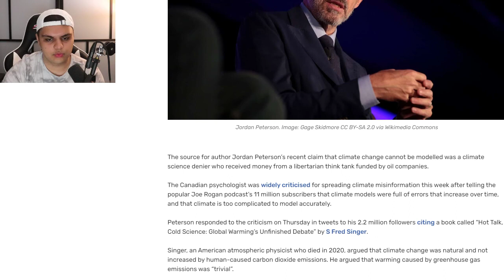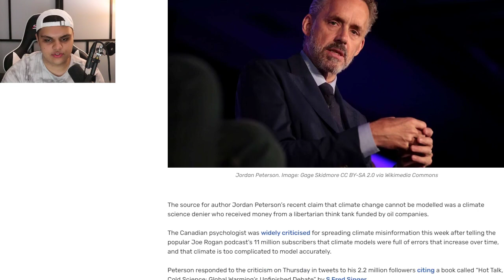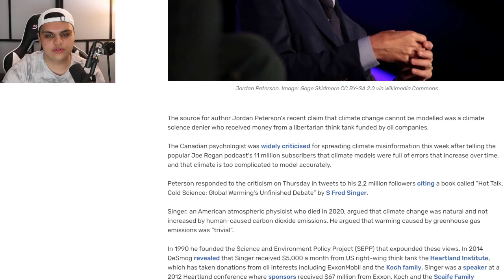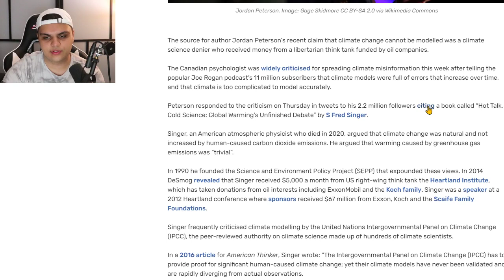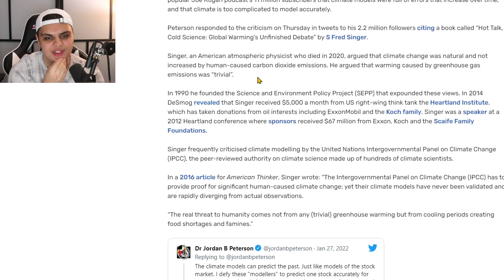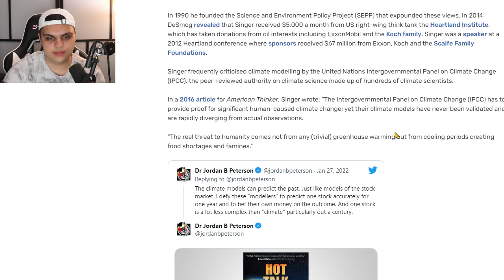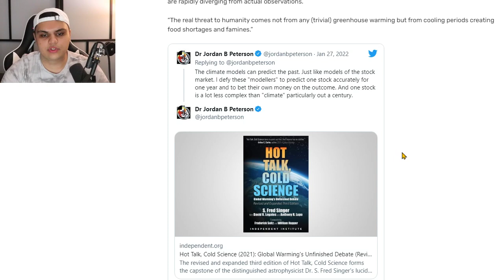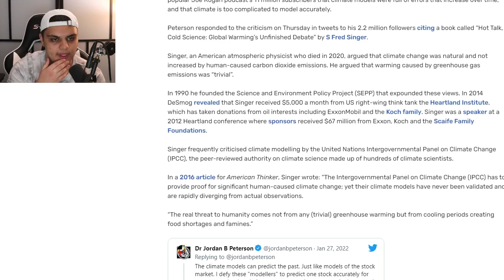JORDAN PETERSON GOT EXPOSED....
Jordan Peterson was exposed for pushing an astrophysicist who was being bankrolled by right wing organizations and the big oil industry to push lies about climate change to help their case against protecting the environment. Jordan Peterson recently was called out by climate scientists for pushing lies about climate change. Jordan Peterson’s Climate Expert is Science Denier Funded by Oil-Backed Think Tank
The Canadian author has cited S. Fred Singer, an American physicist who argued climate change was natural, after telling podcast host Joe Rogan that climate change could not be modelled accurately.
In 1990 he founded the Science and Environment Policy Project (SEPP) that expounded these views. In 2014 DeSmog revealed that Singer received $5,000 a month from US right-wing think tank the Heartland Institute, which has taken donations from oil interests including ExxonMobil and the Koch family. Singer was a speaker at a 2012 Heartland conference where sponsors received $67 million from Exxon, Koch and the Scaife Family Foundations.

Ethereum: 0x7699AE5E4A4b491Cf2cF3dAc3EE14Adf8c29b438